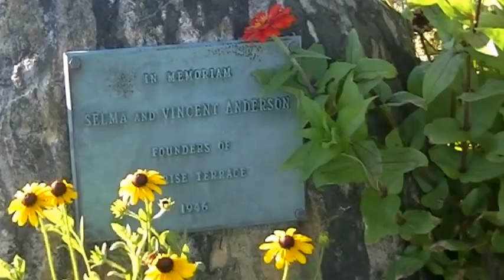2012-10-20 Hampton Trip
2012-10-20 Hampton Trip